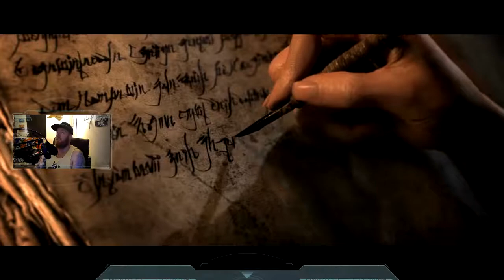Diablo 3 Boss Fight Lord of lies and start of Act 3 Crusader Campaign Play Belial Through 14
Diablo 3 on Nintendo Switch Crusader Campaign PlayThrough 14 Boss Fight Belial Lord of Lies and start of act 3